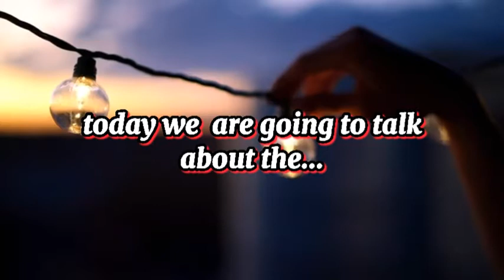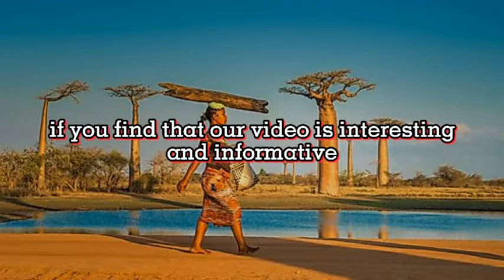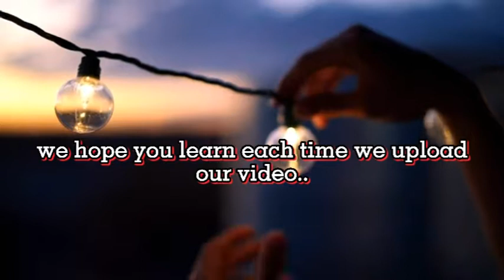Top 10 Poorest Countries in the World 2021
Hi karapsa !!

We got the List of Top 10 Poorest  Countries in the World 2021. Take time to watch and learn each time we upload our video.

Help us create 1 million karapsa family.

-This video is also for teaching purposes. -It is not transformative in nature. I only used bits and pieces of images, videos to get the point across where necessary. We make these videos with the intention of educating others in a motivational/inspirational form. Our understanding is that it is in correlation to Fair Right Use.